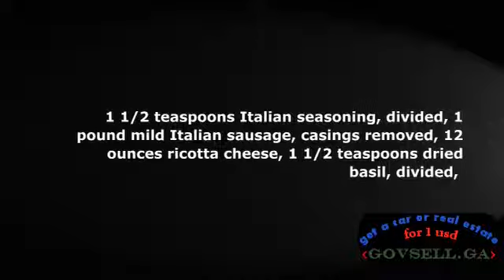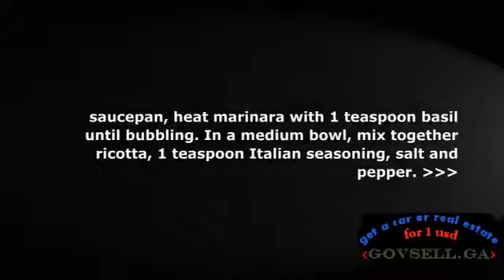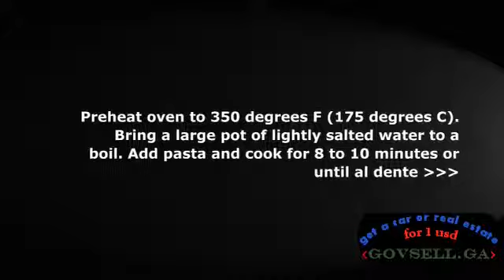Best Ziti Ever